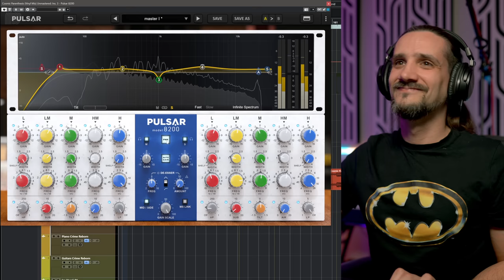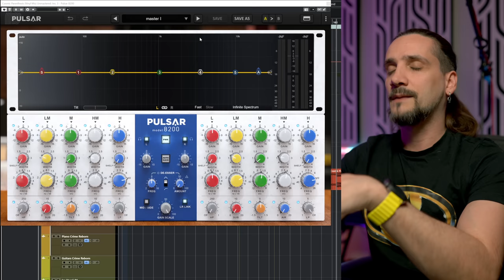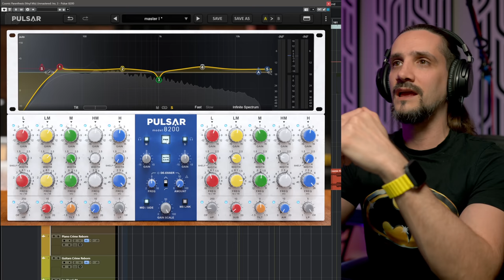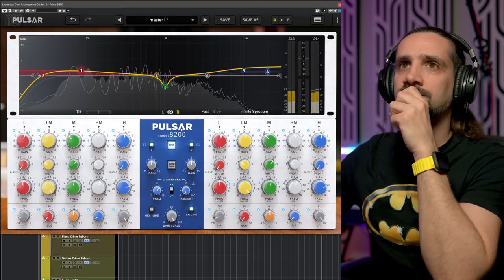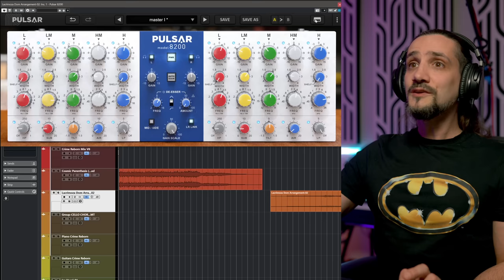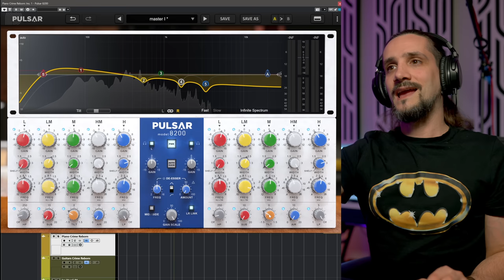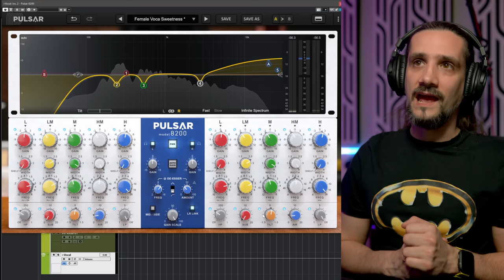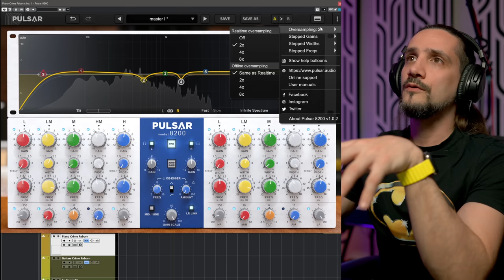My Absolute Dream analog EQ- now with with AutoGain!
Check the Pulsar Audio 8200 at a reduced intro price

➡️The LED panel you’re all asking about:
Divoom LED Panel

➡️Main keyboard (Mac & PC):
Logitech MX Keys

➡️Secondary keyboard:
Keychron K4 Keyboard

➡️Best mouse for editing:

00:00 - Intro
00:39 - A brief history of the GML8200
03:23 - In action!
07:33 - The Controls
09:58 - Rock Mix
12:41 - Orchestral Mix
15:28 - Acoustic Piano
17:37 - Vocals (de-esser)
19:24 - Cello